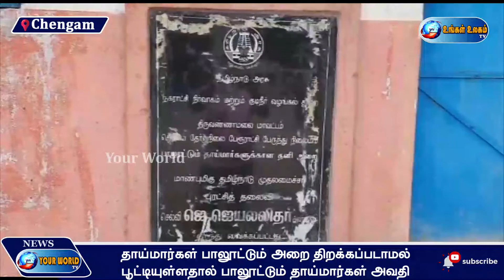தாய்மார்கள் பாலூட்டும் அறை திறக்கப்படாமல் பூட்டியுள்ளதால் பாலூட்டும் தாய்மார்கள் அவதி - UngalUlagam